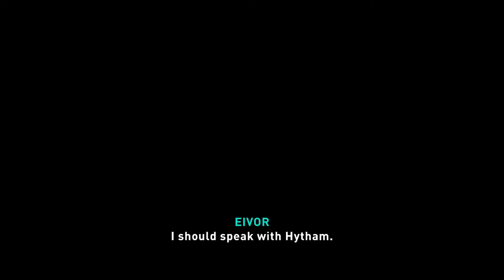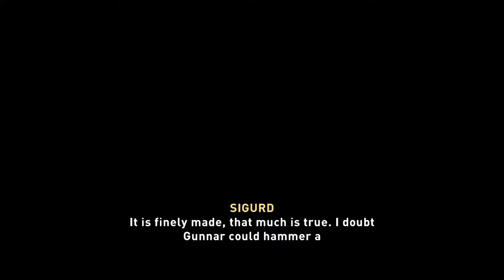Assassin's Creed Valhalla Gameplay Part 85 [ No Commentary ] In the Hall of the Slain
00:00 The Excalibur Sword

13:50 Reporting on Wincestre

16:05 The Road to Valhalla

[ Hordafylke ] Quest

20:30 Where Legends Are Born

32:40 A Brother's Keeper

Ps5 1080p 60fps